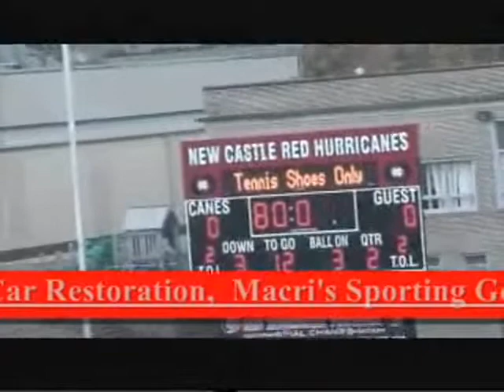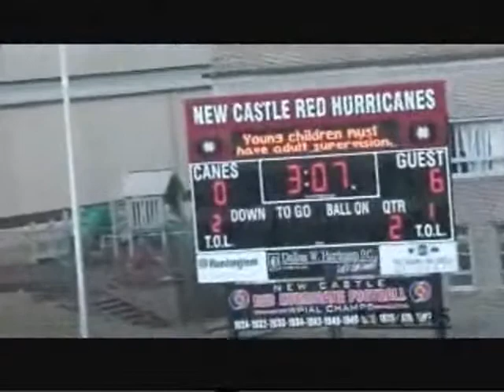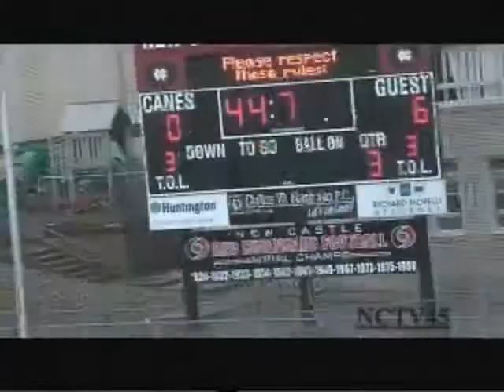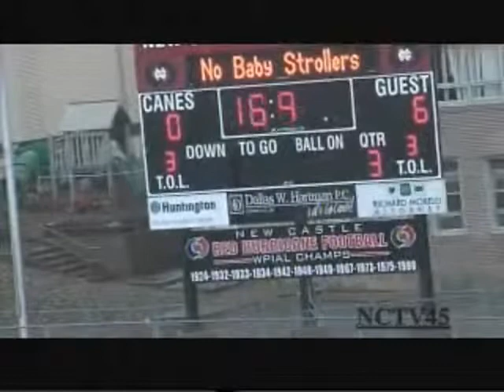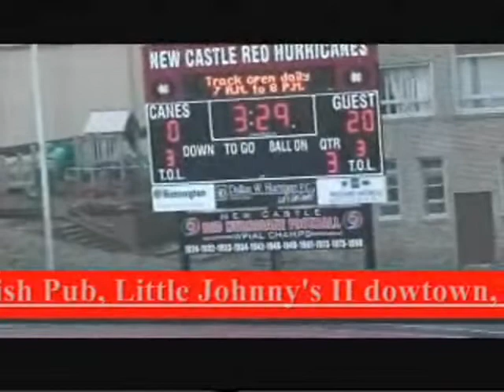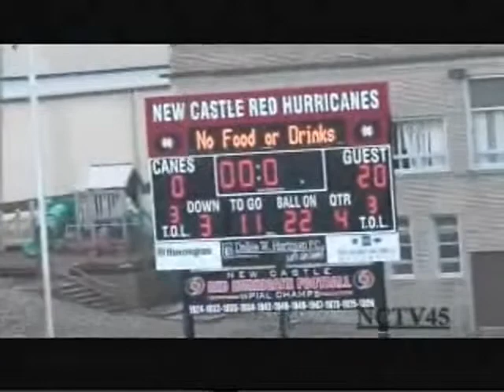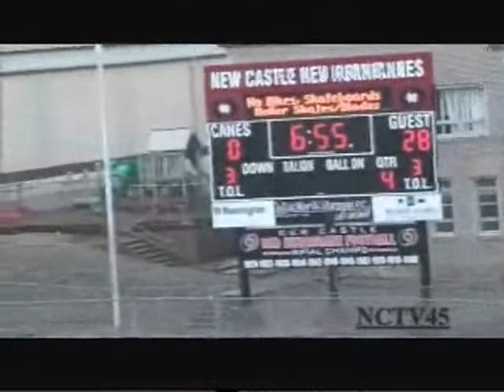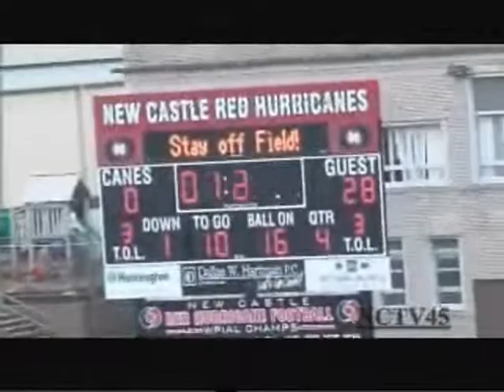NCTV45 Presents Jr High Football: Today Fox Chapel Vs New Castle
NCTV45 Presents Jr High Football:
 Today Fox Chapel Vs New Castle
Saturday, October 18, 2014
play by play Angelo Perrotta